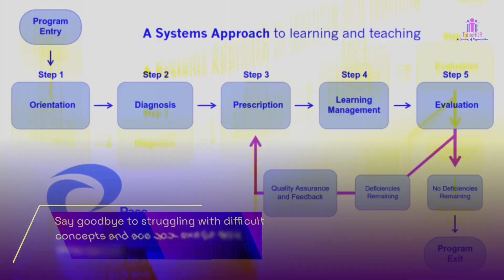🎓 Find Top Home Tutors in Chennai | Expert Help for All Subjects 🏠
Searching for the best home tutors in Chennai? Look no further! 🌟 In this video, we showcase top-rated tutors who specialize in various subjects, ensuring you get the expert help you need to excel academically. Whether it's for school, competitive exams, or skill development, these tutors are here to guide you every step of the way. Don't miss out on personalized learning at its best!

Ready to get started?